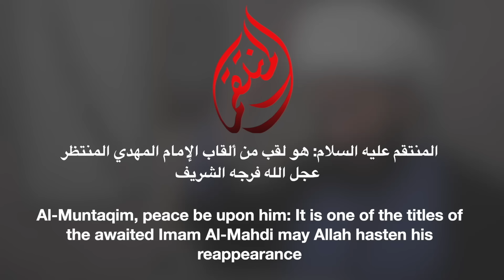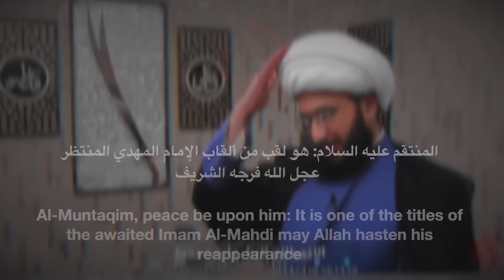الشيخ القريشي يشرح طريقة الوضوء والاذان والصلاة كما جاء عن النبي وعترته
للمساهمة معنا في هداية الناس إلى الإسلام الصحيح والمتمثل بمحمد وأهل بيته الطيبين الطاهرين عليهم السلام

يمكنكم التبرع لقناة المنتقم عليه السلام عبر البيبال على هذا الأسم: ALMUNTAQIM

يمكنكم التبرع لقناة المنتقم عليه السلام عبر البيبال paypal أو Visa Card او هذا الرابط

للمشاركة مع الشيخ القريشي عبر الاتصال المباشر أو الواتساب
على الرقم التالي لقناة المنتقم عليه السلام

الحساب الرسمي للشيخ أمير القريشي تويتر.